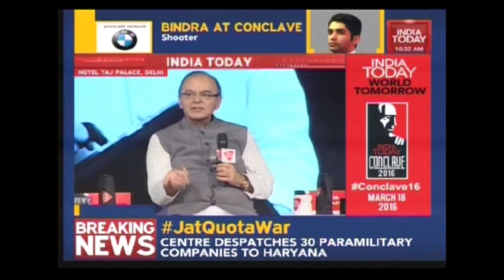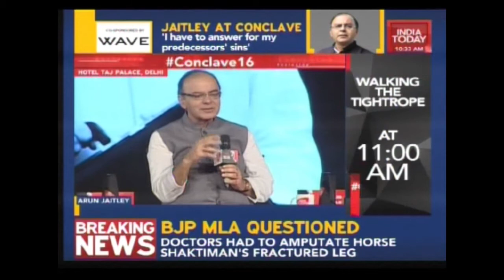India Today Conclave 2016: Exclusive Moments | Arun Jaitely, Dattatreya Hosabale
India Today Conclave 2016 -  India's biggest platform where an eclectic line up of world celebrities including business leaders, politicians, thinkers and icons from every field comes together to explore and exchange ideas in its 15th edition at New Delhi.